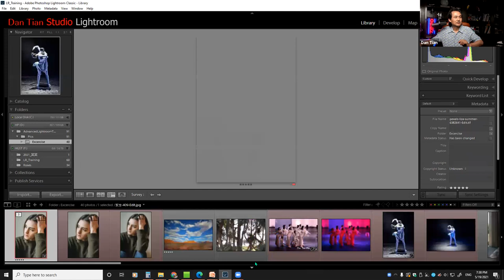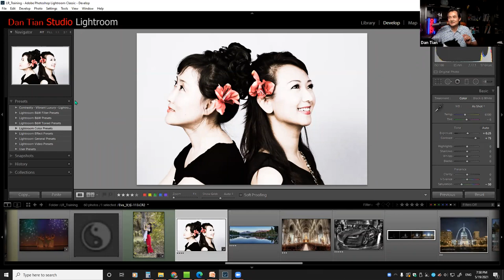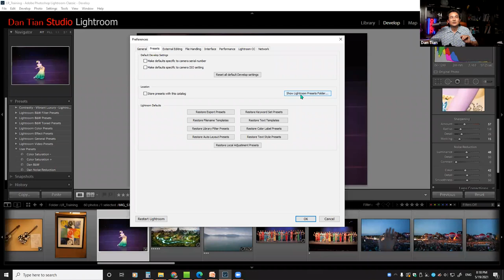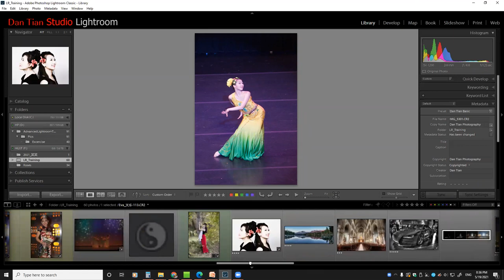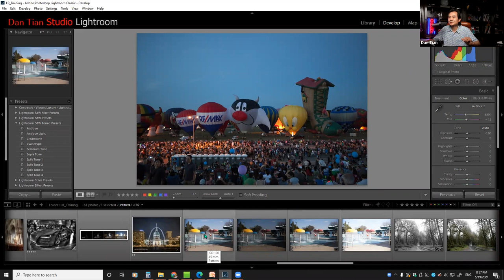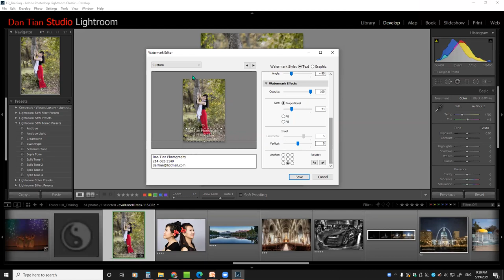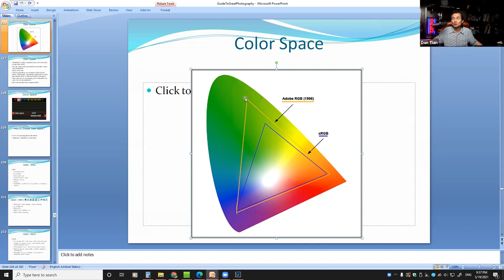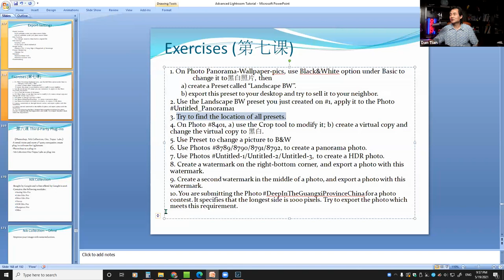Lightroom 培训课程（第七课) - Develop Module IV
应美国德州亚裔摄影学会(NTAPA)的邀请, 2021年4月开始在Zoom上开了Lightroom培训课程，一共有10节课。

第七课 2 小时：LR Develop Module 4
Preset
Snapshots
Editing History
Creating Virtual Copy
Creating Panoramas
Creating HDR
Creating Watermark
Export